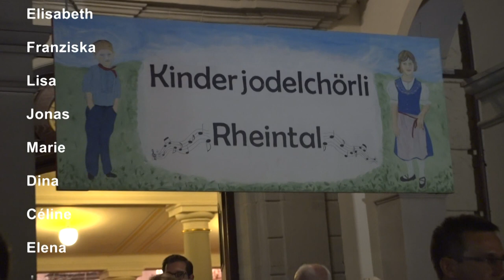Kinderjodelchörli Rheintal-CD Taufe in Oberriet